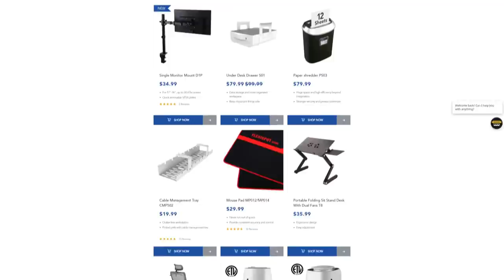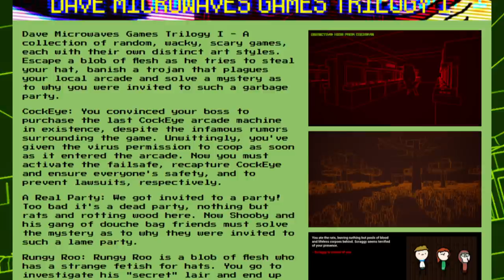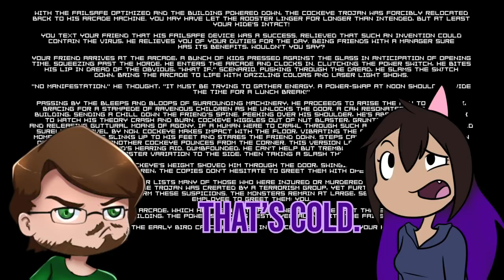Dave Microwaves Games: Around the Clock & More ft. @TheGameSalmon | That Cybert Channel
Dave Microwaves Games creates Sponge Bob Horror Games like Around the Clock at Bikini Bottom to his own creations like Dave.exe and Strange Terror from the Deep. The Game Salmon is back to help Cybert go through the Dave Microwaves Games Trilogy (A Real Party, Rungy Roo, & Cockeye) to his first games like Dora is Dead.

Follow the people that help these videos get made!

Nab yourself some games and help charity!